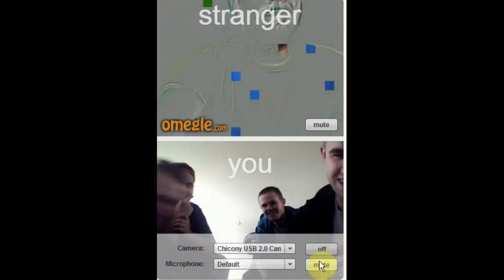Our First Time On Omegle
This is the official Return of TheScottishLegends